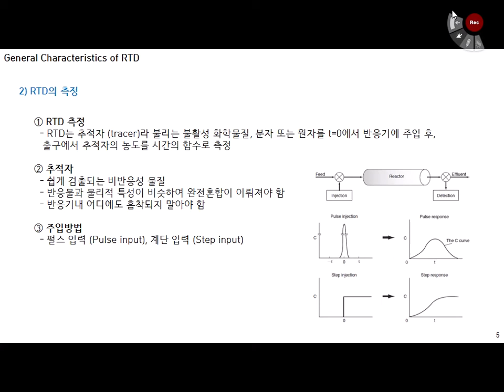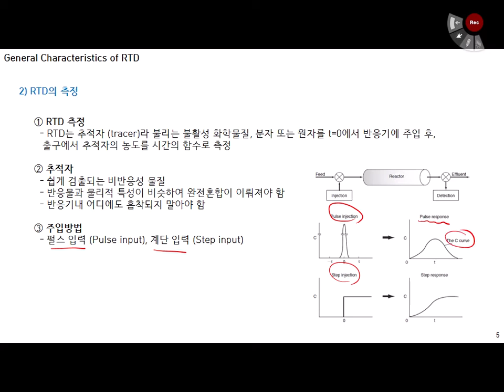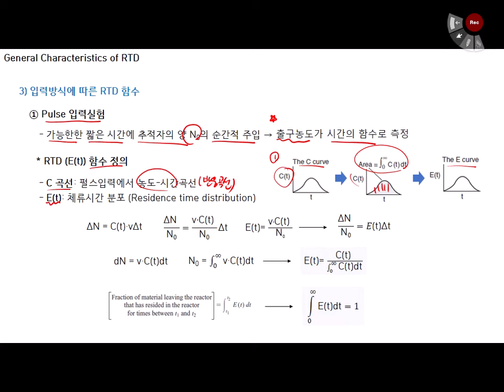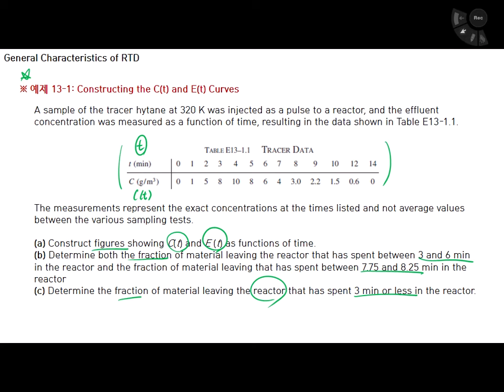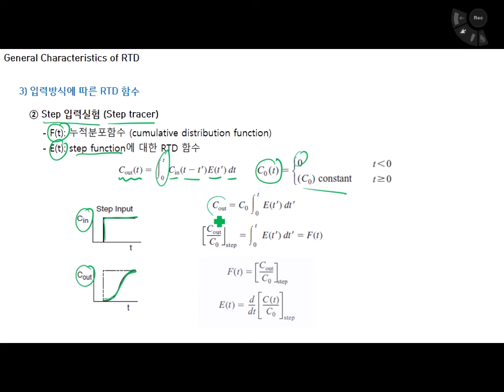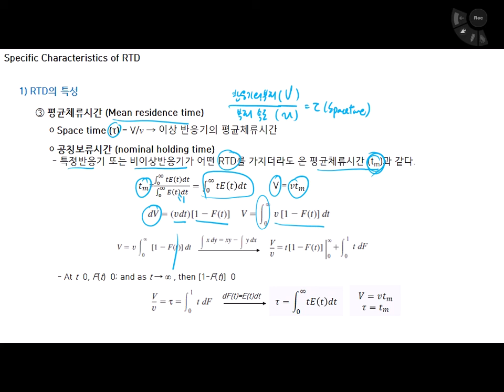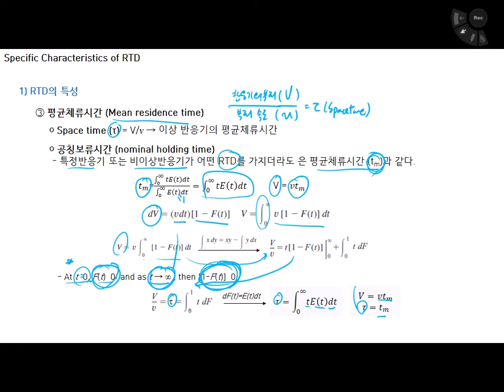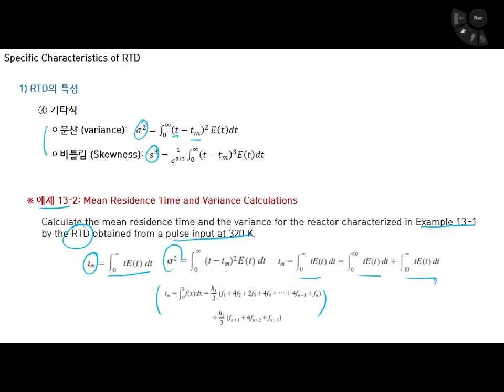촉매반응공학 4주차 강의(3): 반응기의 체류시간분포 II (Distribution of residence times for chemical reactors): RTD 특성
본 개발 과목 (촉매반응공학)은 학생들에게 촉매재료 및 화학반응에 대한 학문적 기초을 닦게 하고 실질적 내용을 교육시켜 촉매 및 반응공업 전문가로 양성시키는 것을 목적으로 한다. 이를 위해 촉매를 활용한 비균질반응 개념 및 반응메카니즘을 이해하고, 실제 사례를 통하여 반응기의 최적설계와 이에 대한 기초 이론 이해에 목적을 두고 있다. 이러한 교육목표를 달성하기 위해, 기존 단순 지식전달중심 교육과 달리 교육목적 (현장에서 필요한 실전형 전문가로서 4차 산업혁명을 주도하는 공학인재 양성)의 달성에 최적화된 수업방법을 선택해 강의를 진행하고자 한다.
우선, 본 교과목 (촉매반응공학)은 상업화 규모의 공정에서 발생하는 화학반응을 이해하는 과목으로서, 공정 최적화를 위한 화학반응기의 디자인 및 운전조건 탐색을 학습한다.
또한, 본 과목은 반응공학을 기반으로 반응기에서의 비균질적 반응 및 표면반응을 주로 다루며, 구체적으로 고체촉매반응 및 메커니즘, 촉매반응기 등에 대하여 알아본다.

[교과서]
자체 개발교재
[참고서]
Chemical Reaction Engineering(개정판), Octave Levenspiel, John Wiley & Sons, Inc., 1999.
Elements of Chemical Reaction Engineering (4판), H. Scott Fogler, Prentice Hall 2016.